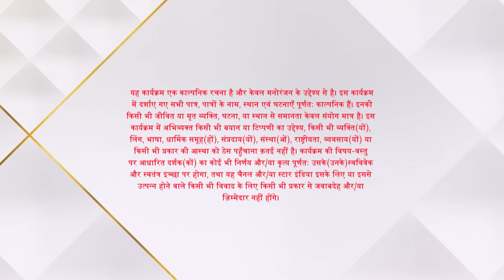Anupama | Ep.562 | Hasmukh hue behosh!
Show Name : Anupama | Ep.562 | Hasmukh hue behosh!